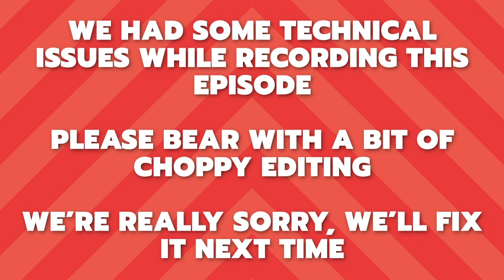Berlin Formula E Podcast 3: Lou Johnson, Günther's home win, Frijn's recovery and JEV returns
Inside Electric present a series of video podcast specials about the Formula E Berlin Finale - for race three we're joined by award-winning Formula E photographer Lou Johnson, live from Berlin, to talk about Guenther bagging his and BMW's home victory, Robin Frijns redeeming a dark season and JEV back on the pole - and podium.